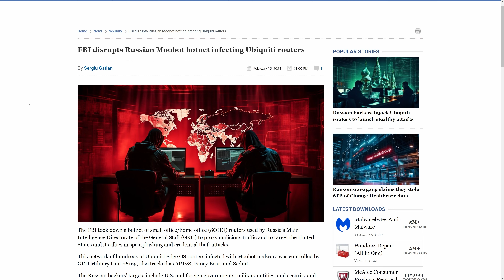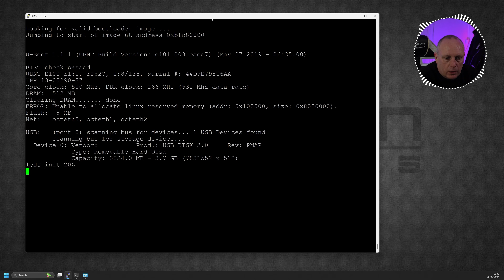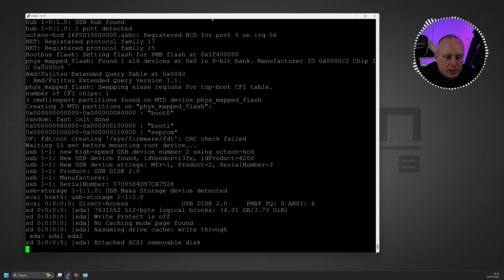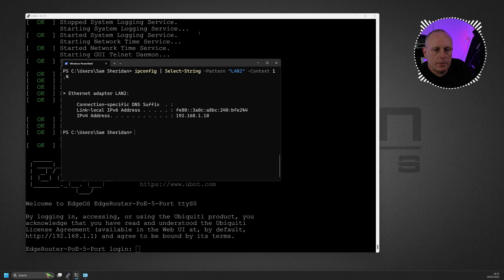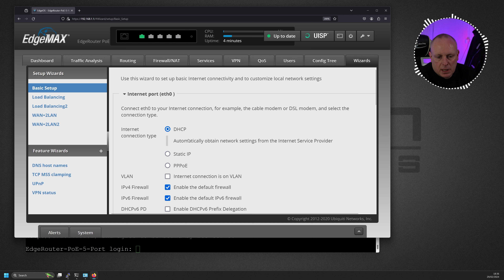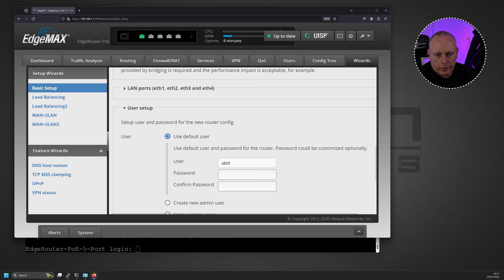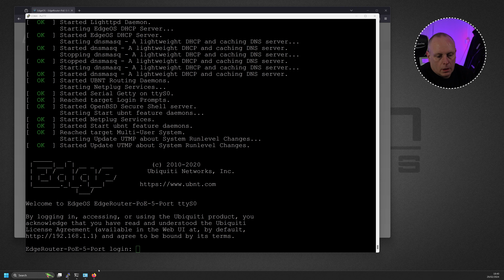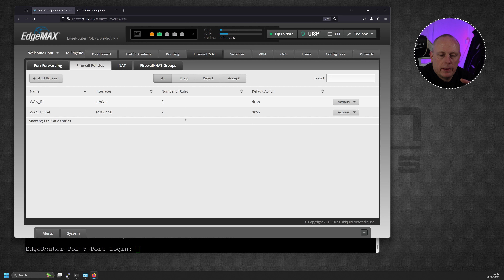Exposed or Misconfigured? The Real Danger Behind Ubiquiti EdgeRouters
Dive into the heart of the debate surrounding the Ubiquiti EdgeRouters. In recent times, headlines have been dominated by stark warnings from cybersecurity and law enforcement agencies about these devices being prime targets for Russian nation-state hackers. But is the problem truly about the routers being exposed to cyber threats, or does it boil down to a fundamental misconfiguration issue?

In "Exposed or Misconfigured? The Real Danger Behind Ubiquiti EdgeRouters," we'll embark on a detailed exploration to uncover the truth. This video meticulously dissects the recent surge in security alerts, separating fact from fiction. Are the @UbiquitiInc EdgeRouters inherently unsafe, or have they simply been set up incorrectly by their users?

Join us as we delve into expert opinions, user experiences. Whether you're a tech enthusiast, a cybersecurity professional, or just someone concerned about the safety of your home network, this video promises to enlighten, inform, and perhaps even surprise you with its findings.

Not only does your support help us continue creating content you love, but as a channel member, you'll also enjoy early access to our videos. While our videos are scheduled for regular days and times, becoming a channel member allows you to watch them as soon as they are uploaded. Your support truly makes all the difference!